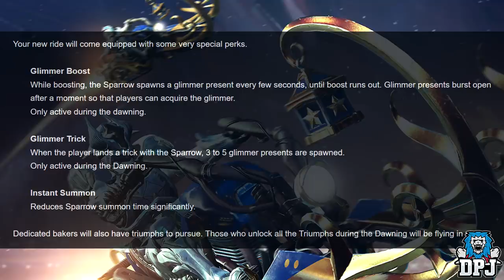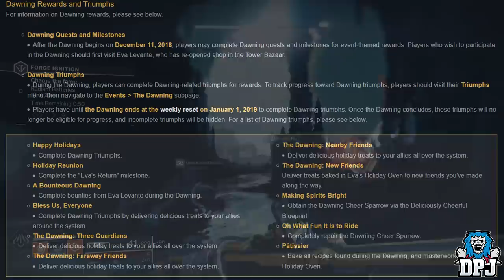Destiny 2 - New Gjallardoodles & Dawning Event! - New Exotics & EPIC LOOT!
The dawning returns to Destiny 2!